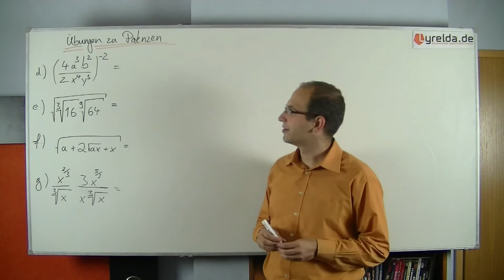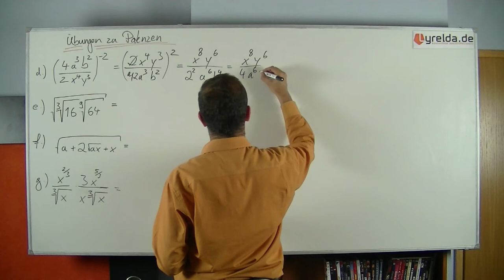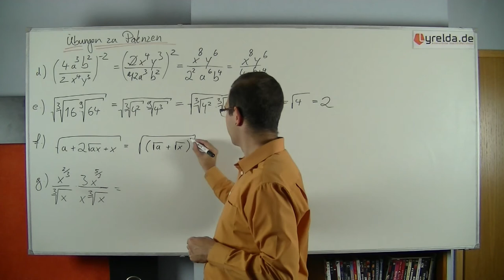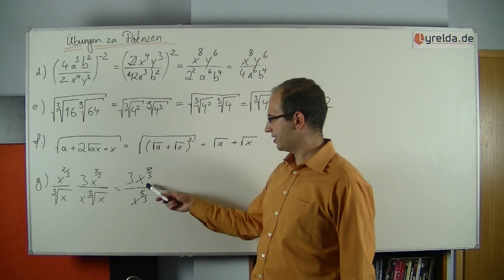Potenzen_Musterlösung - Lyrelda.de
LyreldaHD